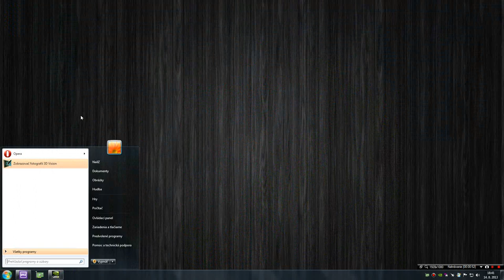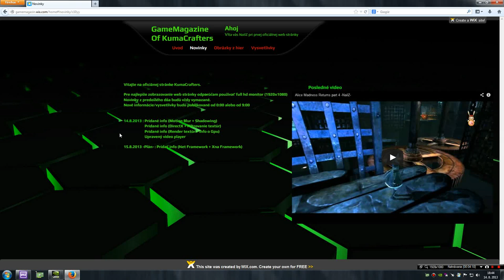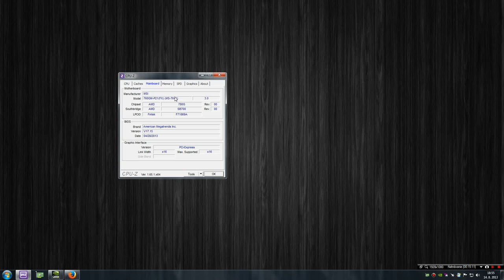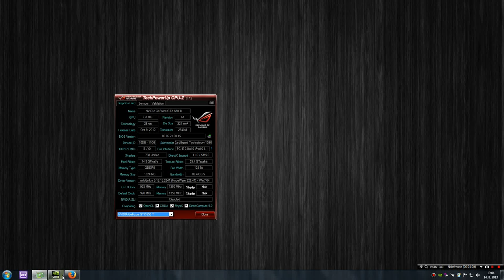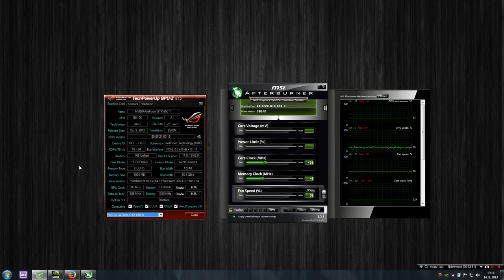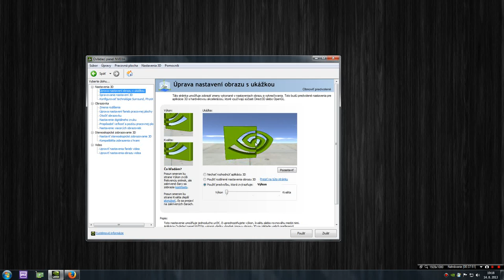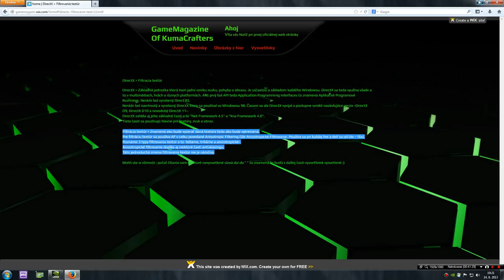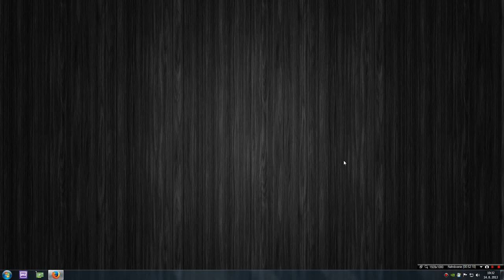Talk tech info (cpu, gpu a nastavenia)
Moja prvá "talk tech info" zameraná na technické informácie v ktorom predstavujem funkčnosť procesora (cpu), grafickej karty (gpu) a optimálne nastavenie gpu. ▼

Ps: "Southbride" je južný most
      "Northbridge" je severný most